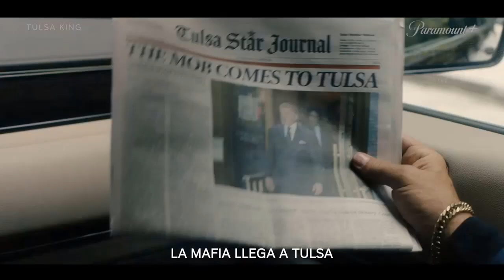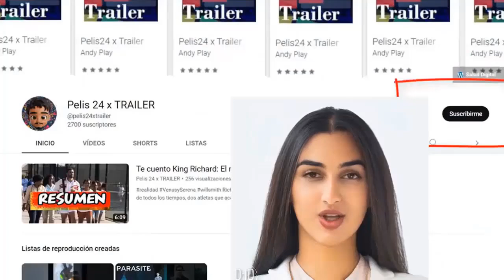TULSA KING Temporada 2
sinopsis Tulsa King es un 'thriller' dramático que sigue a Dwight Manfredi, el capo más respetado de la mafia de Nueva York, más conocido como El General. Cuando sale de prisión, tras cumplir condena los últimos 25 años de su vida, es enviado a Tulsa (Oklahoma) por el líder de la organización criminal.

Este nuevo cambio parece no convencer a Dwight, y siente que su jefe menosprecia su trabajo. Lejos de conformarse y seguir acatando órdenes, empieza a hacer planes para montar su propio negocio, con un equipo que le respete.